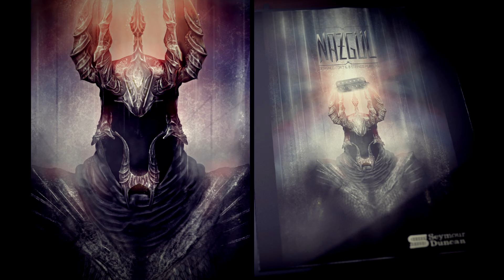EMG 57 Vs Seymour Duncan Nazgul | Metal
Signal Chain:
Thunderhorse - Mxr Smart Gate - Airis Savage Drive - Randall Satan - Mesa 2x12 Dual Rectifier Cab

Recorded using a Shure SM57.